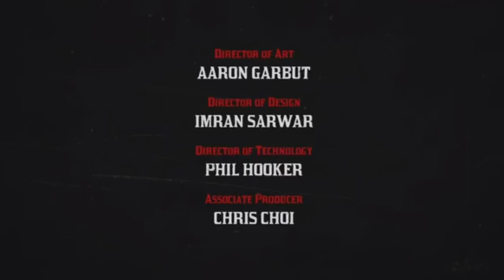Red Dead Redemption 2 but it came out in 2007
I will do serious uploads again i swear i just need TIME and MONEY and a little FAITH!